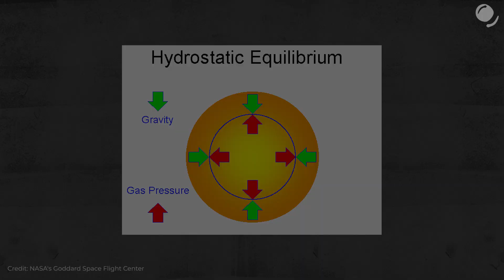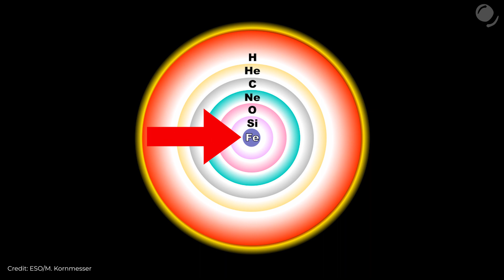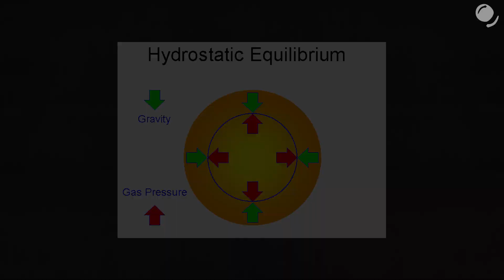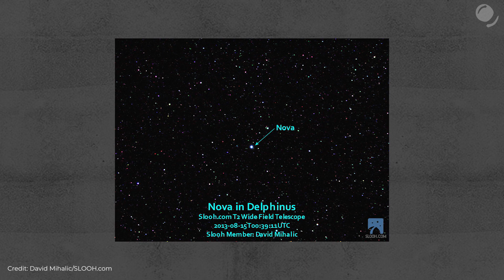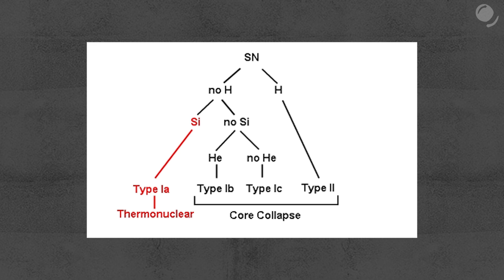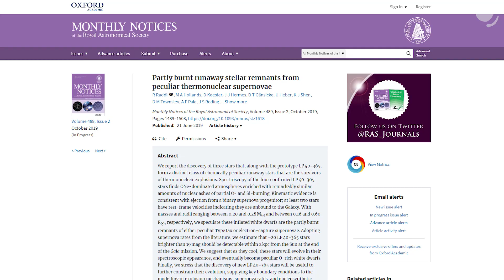What is a Zombie star?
Stars that should have died, but survived. In this video we are going to talk about Zombie stars and types of supernovae.

Sources:
Supernovae classification